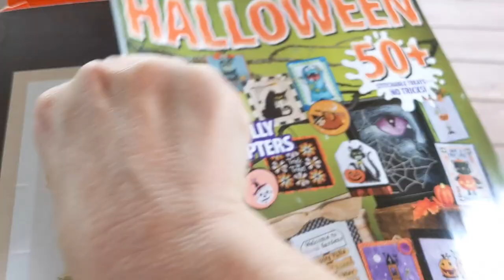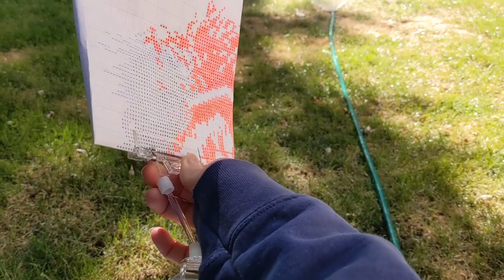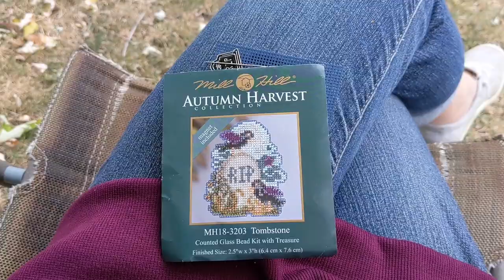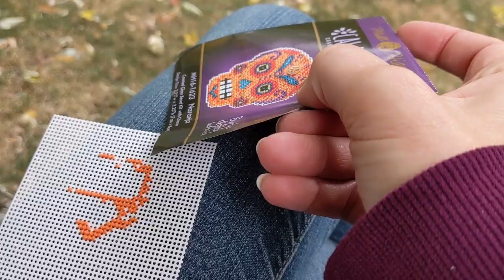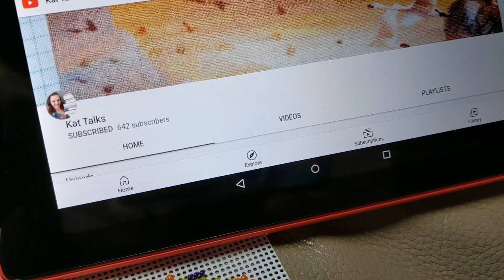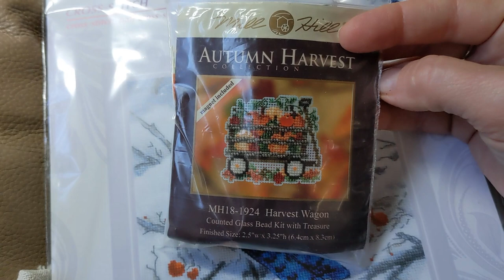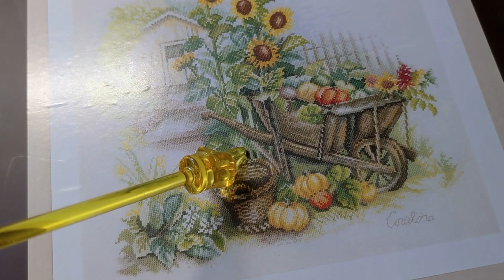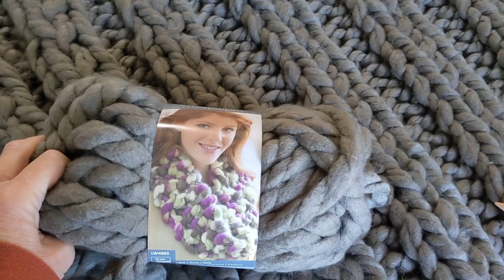FlossTube #88: Cross Stitching, Coffee, Changing Leaves & More! Sept-Mid Nov Vlog!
September, October & Mid November Stitching Vlog 2021
Join me as I chat about and show the cross stitch projects (and other crafty things) I work on as late summer turns to fall. This update features a stitching update from Sept 3rd through November 11th  2021. You will see some Mill Hill, Dimensions, Riolis and Lanarte kits in this episode! I also show a chunky blanket that I started knitting if you make it to the end.

LINKS
FiftyTwo81 (My Brother's Etsy T-shirt shop) -

PROJECTS I SHOWED
Wheelbarrow and Sundflowers by Lanarte
Set of 6 Calavera (Sugar Skull) kits by Mill Hill
Tombstone kit by Mill Hill
Harvest Wagon by Mill Hill
Blue Jays by Riolis #1925

See Something In My Video You Like? Check Here First For Links

INSTAGRAM SALs ( Stitch-A-Longs)

balloonglowsal - Balloon Glow Kit by Dimensions-Starts New Year's Day 2020 or anytime after and will remain open ended.

mbastinsal - Marjolein Bastin SAL (Join anytime!) Any Marjolein Bastin pattern!

You can find me on...